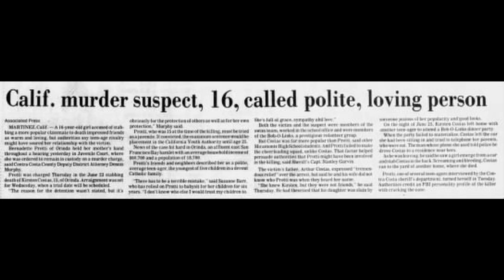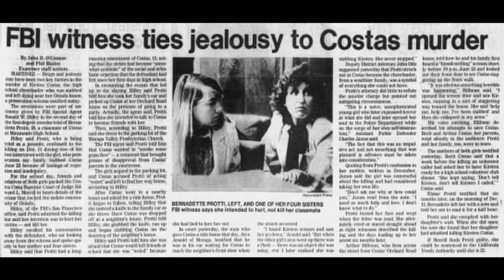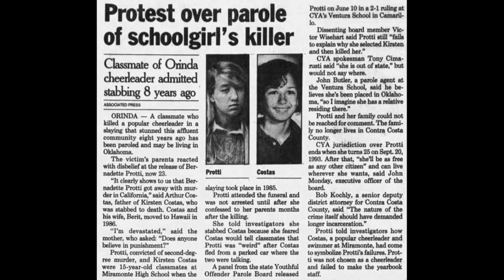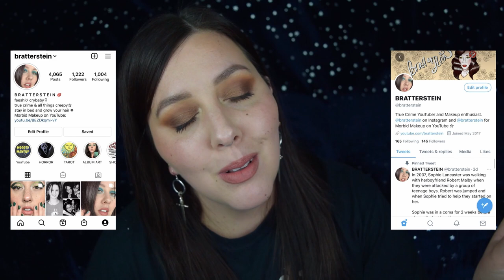Kirsten Costas : The Real Case of the Death of a Cheerleader : Morbid Makeup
As always, thank you guys for hanging out and remembering Kirsten Costas with me today.

♡PRODUCTS USED♡
Colourpop No Filter Concealer
Anastasia Beverly Hills Loose Setting Powder
Natasha Denona Biba Palette
Too Faced Born This Way Concealer
Winky Lux Uni-Brow Universal Eyebrow Pencil
The Brow Gal Brow Powder Trio
BECCA Cosmetics Sunlit Bronzer in Bali Sands
BECCA Cosmetics Shimmering Skin Perfector in Moonstone
BECCA Cosmetics Mineral Blush in Flowerchild
Marc Jacobs Beauty Velvet Noir Mascara
Essence Lash Princess Mascara
Colourpop 951 Lippie Pencil
Flower Beauty Petal Pout Lip Color in the shade in Cinnamon Crush
Nail polish is from Lights Lacquer in Secret Garden
*Support Small Business*